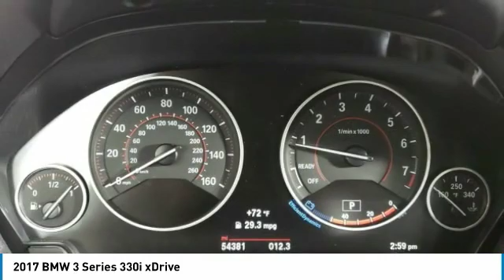2017 BMW 3 Series E8544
2017 BMW 3 SERIES Columbus, OH
Stock# E8544

Awards:
* 2017 IIHS Top Safety Pick+ ** 15 CONSECUTIVE YEARS LEXUS ELITE AWARD WINNER ** CARS.COM 5 STAR DEALER ** FAMILY OWNED AND OPERATED SINCE 1947 ** CALL TODAY!!!